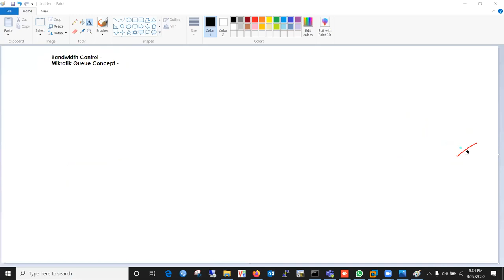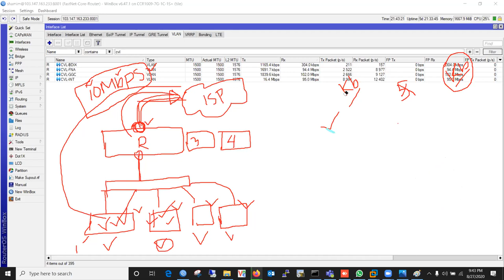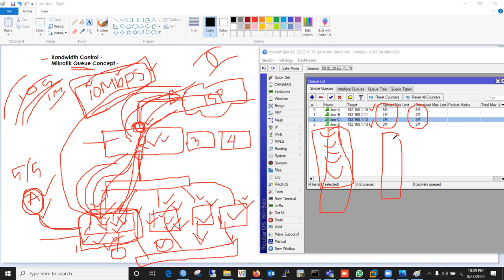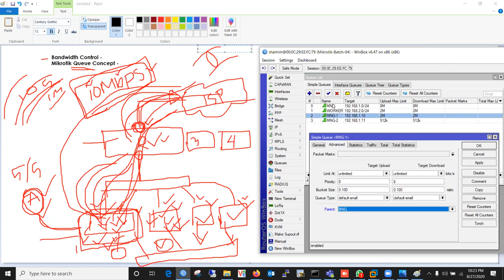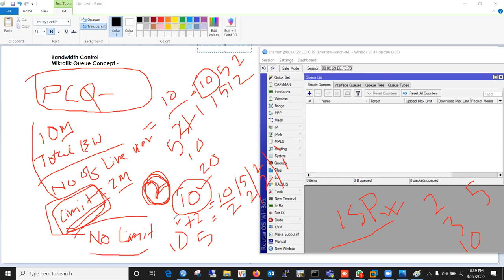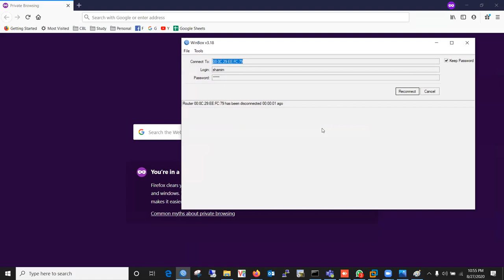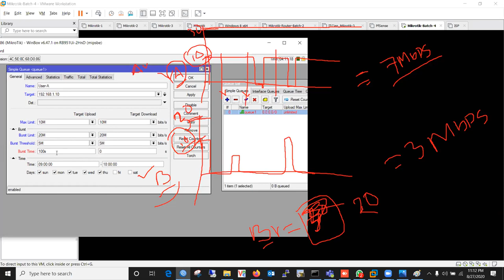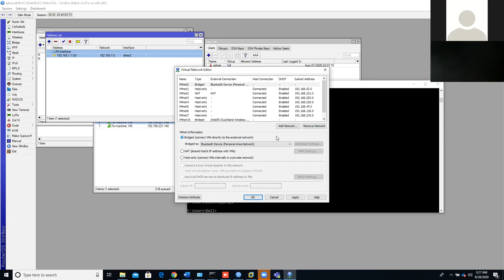Bandwidth Management | MikroTik Bangla Tutorial | Lecture-04 | MikroTik Training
◥◣◥◣◥◣VIDEO CONTENT◥◣◥◣◥◣

This video will help you to learn Basic Network with MikroTik Training. Bandwidth management, pcq, simple Q, parent Q etc. details information discussion on this video. CSL Training Institute provides the best Networking Training in Dhaka. Especially CCNA, CCNP, CCNA Security, MCSA, Linux, Mikrotik, MS Exchange, Juniper, VMware, Zimbra, AWS, Azure, Asterisk. This is the only best networking Training Center in Dhaka.